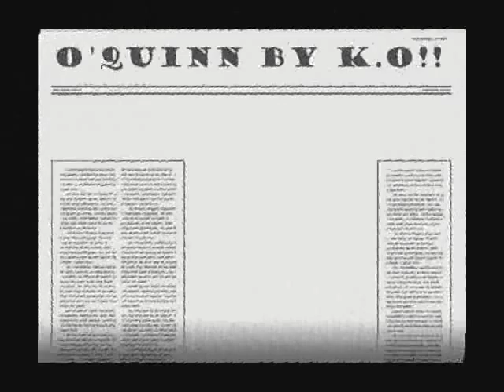robert oquinn RINGSIDE KO #2.wmv